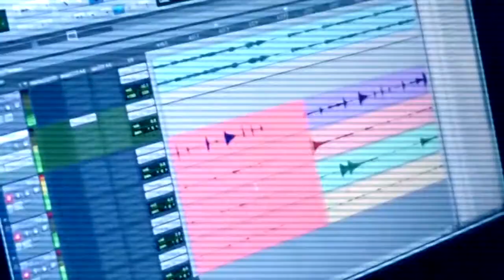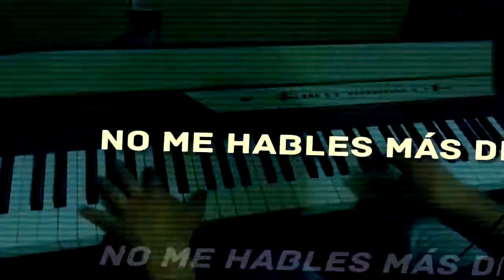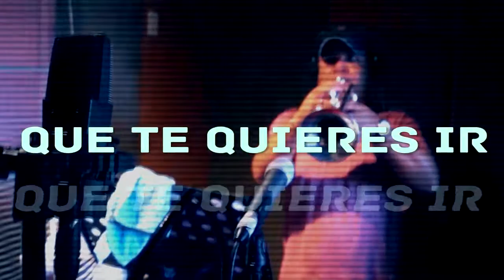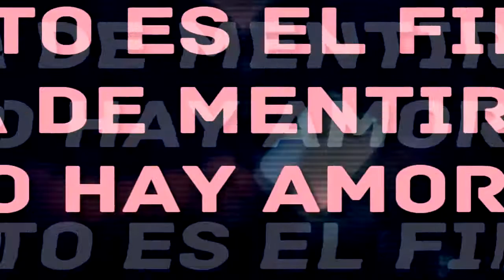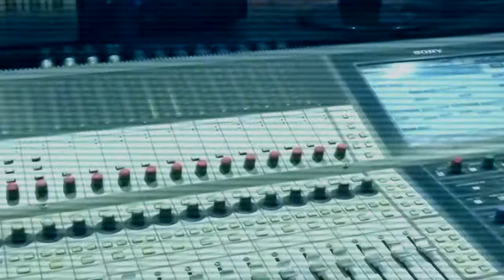Dont Speak - No hables - Escencia Banda Show - Video Lyrics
Canción : No Hables
compositores: Gwen & Eric Stefani
Versión en español de "Dont Speak"
Arreglo : Giovanni Muñoz
Orquesta Escencia Banda Show
Voz principal : Ana María Soto
Escencia Banda Show 2017

¡Con Escencia Banda Show la Mejor Música y Diversión estan Aseguradas! 🎸🎛🎺🎷💃🏼🕺🏻